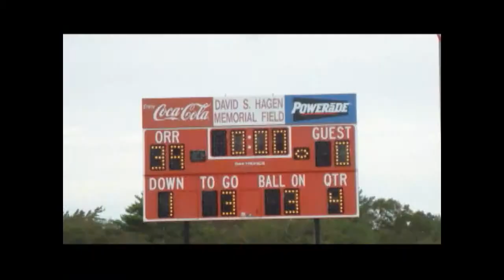ORYF BULLDOGS VS SAKKONET SOONERS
POPWARNER PEEWEE RISMA DIV.1
BULLDOGS VS SOONERS
BULLDOGS WIN 38-0
CAMERA BATTERY DIED COULDN'T FINISH THE WHOLE GAME
MORRIS SCORED A 70 YARD TD AFTER BATTERY DIED